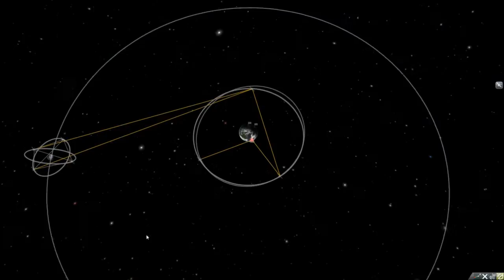Kerbal Space Program - Interstellar Quest #09 - Neúspěch připadá v úvahu vždy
\PŘEČTĚTE SI POPIS/

První přistání na Munu, které se bohužel povedlo méně než bylo v plánu.

Hudba:
Intro: Zack Hemsey - "Mind Heist"

Seznam používaných módů:

Active Texture Management
B9 Aerospace
Vanguard parachutes
KW Rocketry
KSP Interstellar
Remote Tech
Ferran Aerospace Research
Deadly Re-entry
Kethane Pack
Enhanced Navball
Infernal Robotics
DROMOMAN modular arm
6S Service Compartment Tubes